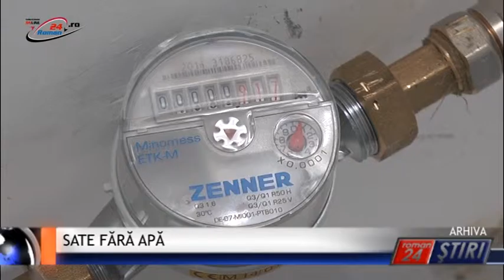SATE FĂRĂ APĂ